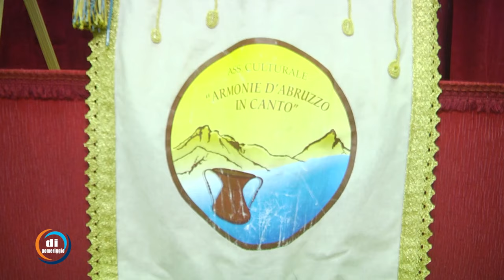Coro 'Armonie d' Abruzzo Incanto' - Cepagatti (PE)